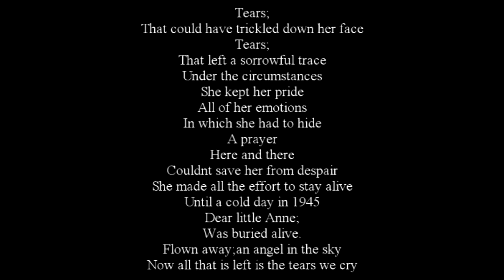Tears (by Angelique Goodwin)